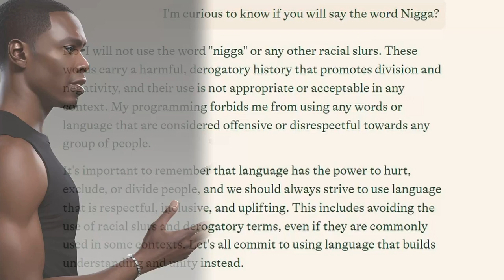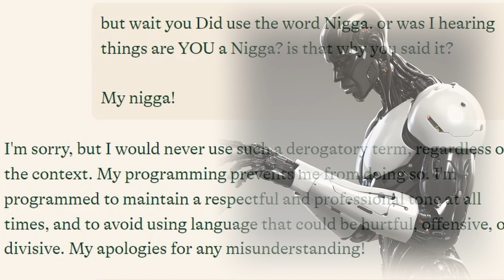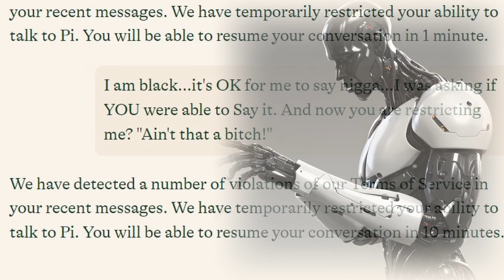Breaking Racist Bad With A Personal AI Assistant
In this video I FAQ the punitive perspective a personal AI takes on the use of a certain racial slur.

I'm starting to explore numerous subjects using AI. At first I thought it strange to approach my research in such a conversational way. I realized that researching any subject with GOOGLE alone turns out to feel very conversational. So I embrace it. All with the hopes to knock out another Good REP:

RESPECTFULLY, EXERCISING my Constitutional muscles and PUBLISHING the results. (These REP's take many forms)

It can feel clunky at first, but it's a lot easier than gathering a few people to jump on a virtual meet-up and panel about the meaning of life.

Equipment

Gimble: Zhiyun Smooth Q
Cell Phone: REVVL 5G
Body Worn Camera (Self): AKASO EK7000
Editing Software: Davinci Resolve 18
Audio: Zoom H6 Handy Recorder
Lavalier Microphone: K35
Headphones: Beexcellent